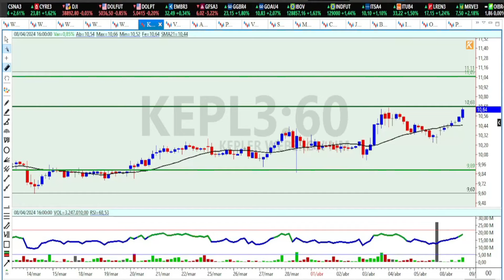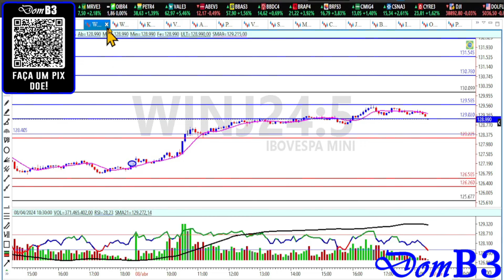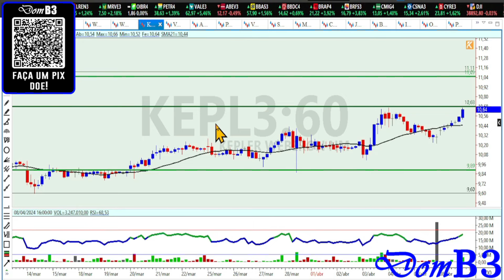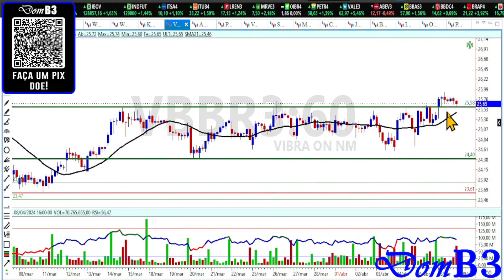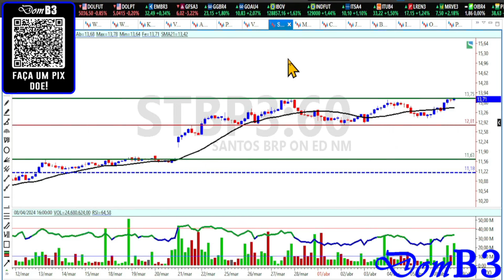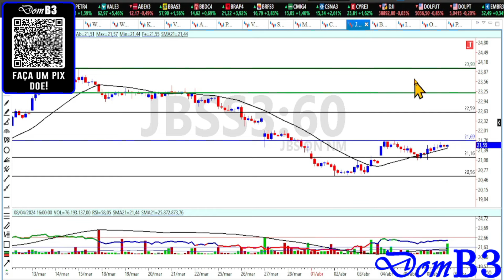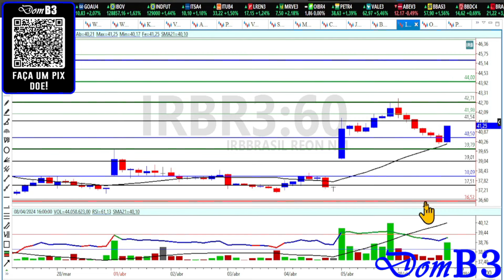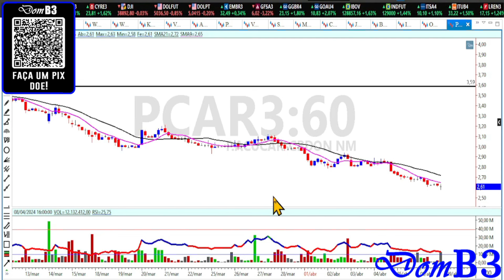ABERTURA DE MERCADO DOMB3 AÇÕES PRO ALTO É COMPRA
ABERTURA DE MERCADO DOMB3 AÇÕES PRO ALTO É COMPRA vale3 petr4 irbr3 PIB do México supera o do Brasil em Dolar Agenda de dividendos Aprenda análise técnica e análise gráfica de graça aqui.

★★★★★  Mentoria? ★★★★★